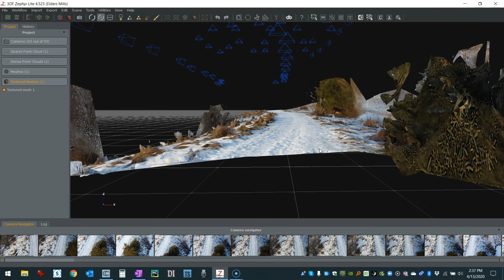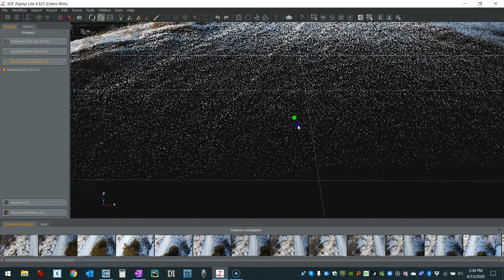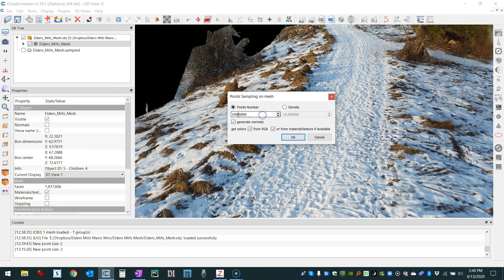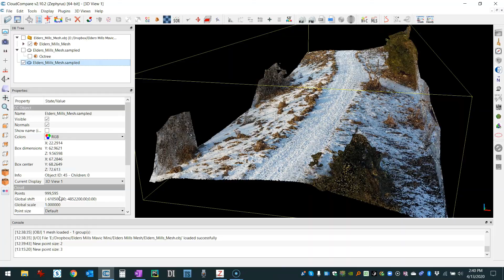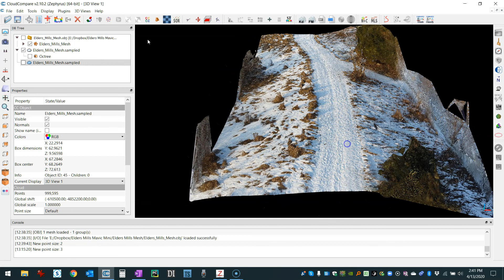Tutorial: Convert A Mesh to a Point Cloud in CloudCompare | 3D Forensics CSI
🟢 Do you want to learn how to  edit point clouds, combine, filter, transform, register and even animate 3D data?
Registrations are OPEN for our next course

There are a couple of good reasons to convert a mesh to a point cloud.  The first is performance.  When you have a massive mesh made up of a lot of small patches and you wish to don't wish to reduce density of the mesh, you will find a lot of 3D programs will choke on meshes with several million faces.  However, many programs nowadays are better suited to working with point clouds with millions of points and this is a way of visualizing large projects.

A second benefit is that the original point cloud may not be very crisp in terms of colors (especially when created from photogrammetry).  Thus, creating a dense mesh first and then creating textures allows you get crisp colors that were better than the original point cloud.